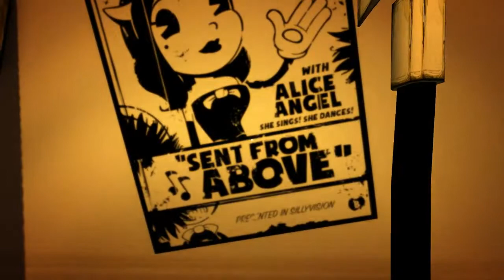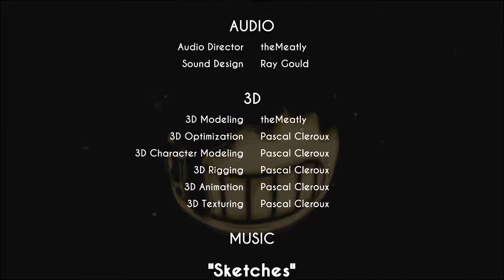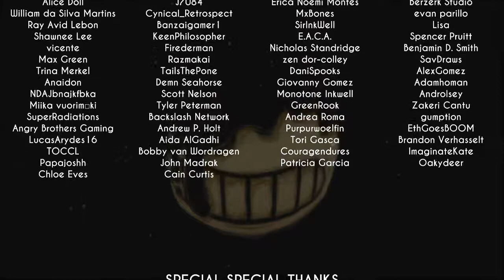Bendy and the Ink Machine Chapter 2 - Musical Mayhem